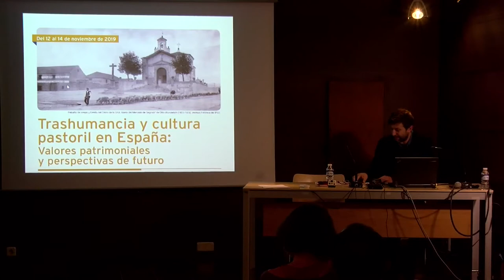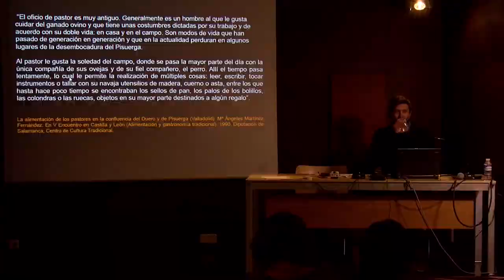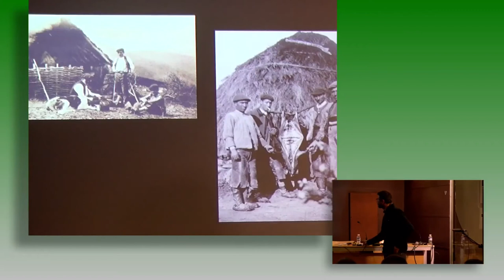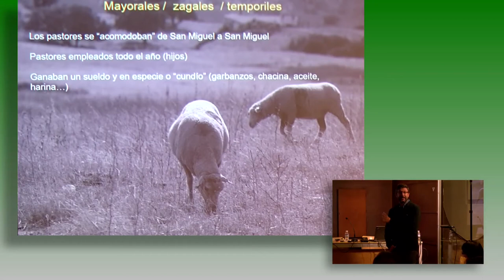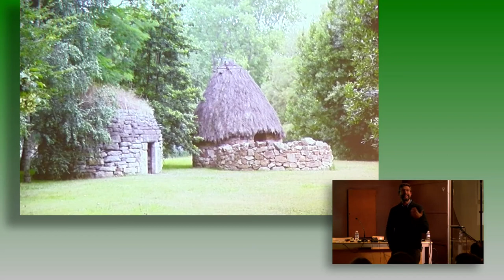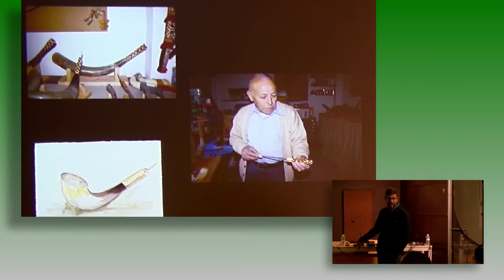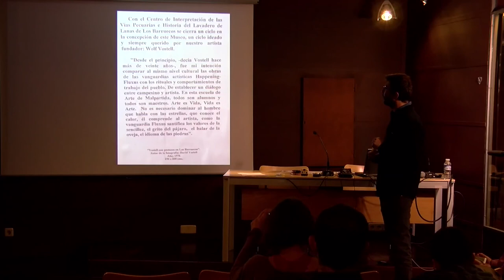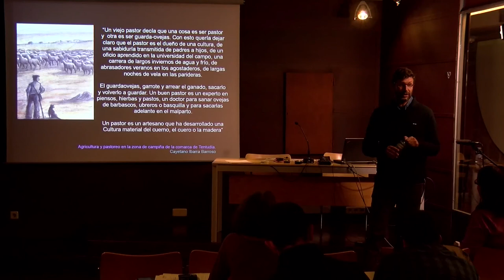Aniceto Delgado Méndez. La dehesa y la actividad pastoril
Aniceto Delgado Méndez, antropólogo del Instituto Andaluz de Patrimonio, participó en las jornadas con una intervención sobre la dehesa y la actividad pastoril.